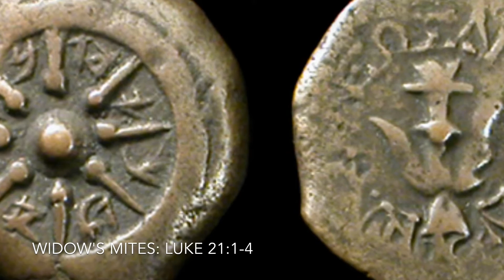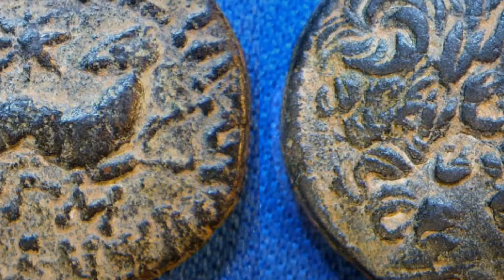Coins Of The Bible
A number of coins are mentioned in the Bible, and they have proved very popular among coin collectors.